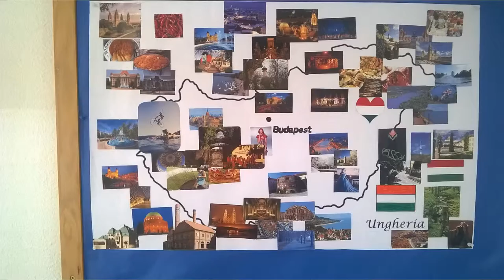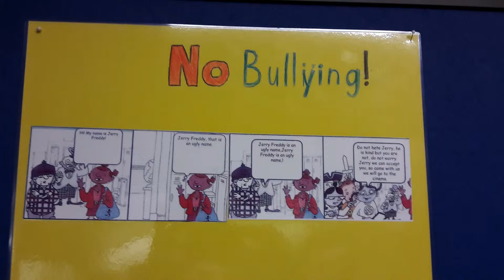4th MEYM meeting in Graz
A dissemination video for the meeting in Belgium made by the Hungarian delegation